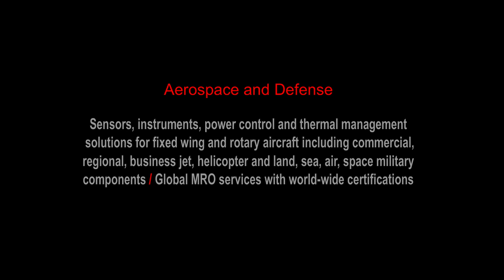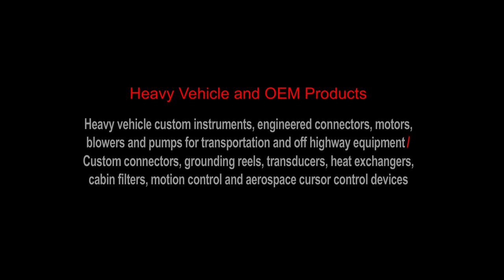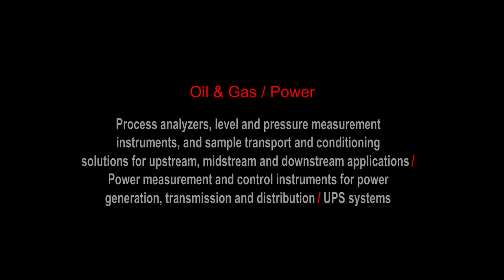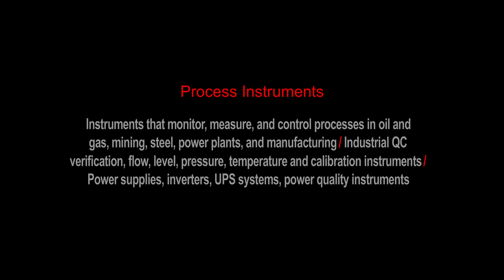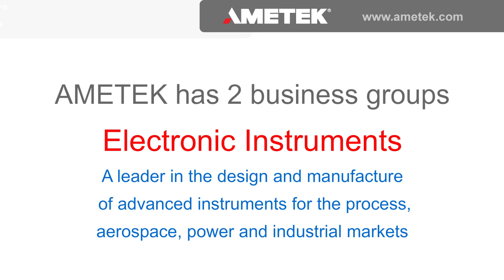2017 AMETEK Corporate Overview